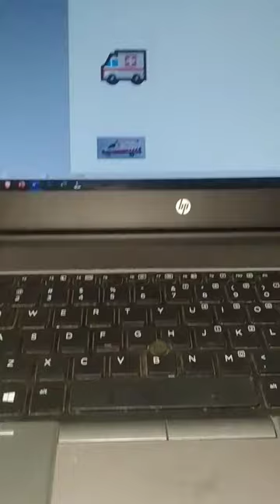How to Ambulance 🚑 simbol ms word short key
Hello dosto maine ms word main Ambulance 🚑 simbol banane ka short key bataya hai